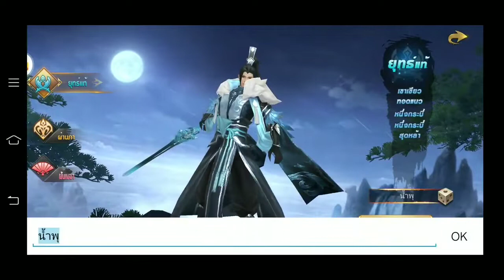Primeros minutos ( Sword of LOVE ) Mmorpg android - ios gameplay new game 2019